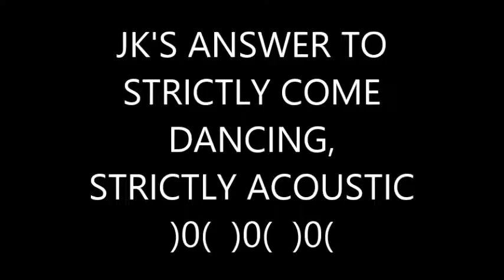ROSE COLORED SPECTACLES AND YOU YOU'RE DRIVING ME MAD!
2 very old songs,first from the 60's and 2nd from ye 80's Namaste-OM  )0(